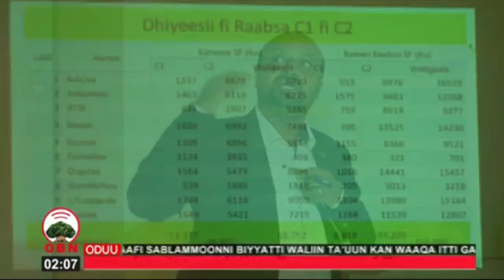Qamadii jallisiin misoomu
Qamadii wagga waggaan alaa galu hambisuuf Itiyoophiyaan Qamadii jallisiin misoomsaa jirti